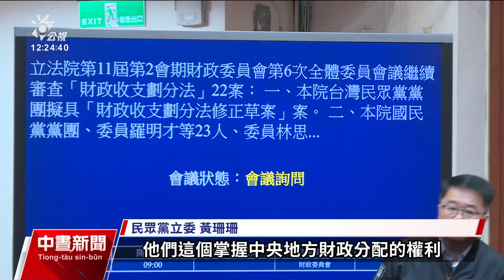立院排審《財劃法》 限時發言爆藍綠口角衝突｜20241104 公視中晝新聞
攸關中央和地方政府財政劃分比例的《財劃法》長達25年都沒有修法，今（4）日持續審查，不過在會議一開始的會議詢問階段，因為發言時間1分鐘以及程序問題，藍綠立委就引爆激烈口角衝突。